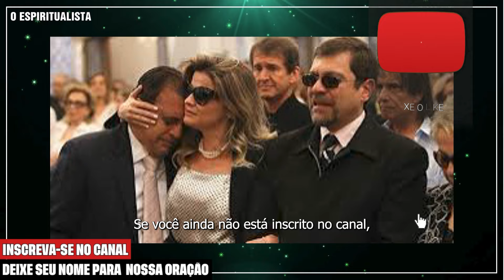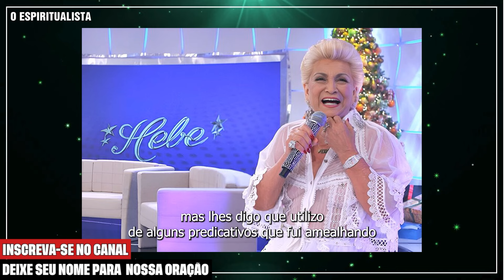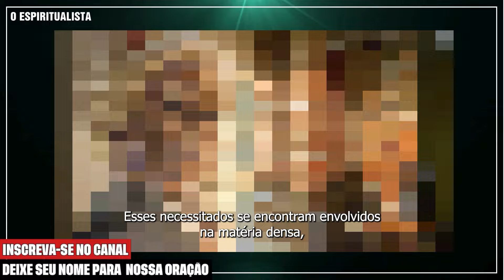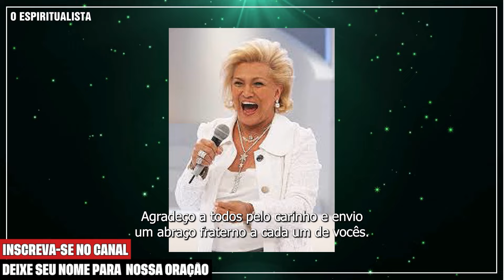HEBE CAMARGO RETORNA EM CARTA PSICOGRAFADA REVELA SEGREDOS DELA E DE SILVIO SANTOS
Hebe Camargo foi uma das maiores e mais carismáticas apresentadoras da televisão brasileira. Com seu estilo inconfundível, cheio de alegria e espontaneidade, ela conquistou milhões de fãs ao longo de sua carreira, tornando-se um ícone da TV. Hebe também era conhecida por sua amizade com várias personalidades, incluindo o empresário e comunicador Silvio Santos. Sua presença no palco, sempre marcada pelo sorriso, distribuía amor e entusiasmo ao público. Contudo, após sua morte, uma carta psicografada, atribuída a ela, surgiu na internet, revelando um lado mais íntimo de sua vida.

Nessa carta, Hebe supostamente compartilha segredos de sua trajetória, abordando momentos de dúvida, medos e arrependimentos que teria carregado durante a vida. O que causou ainda mais repercussão foram as revelações sobre Silvio Santos. Segundo a psicografia, Hebe teria mencionado segredos guardados entre eles, relacionados à vida pessoal e profissional. A carta trouxe um novo olhar para a relação entre essas duas figuras públicas, sugerindo uma cumplicidade que ia além do que se via na televisão.

Se verdadeira ou não, a carta psicografada de Hebe Camargo oferece aos seus admiradores e curiosos uma oportunidade de refletir sobre a vida da apresentadora e o quanto ela, como qualquer ser humano, também enfrentava desafios e mistérios.

O Espiritismo foi interpretado e codificado por Allan Kardec no século XIX, apresentando uma nova perspectiva sobre a conexão entre o mundo espiritual e o mundo material. No Brasil, essa doutrina encontrou um ambiente propício para seu crescimento, destacando figuras influentes como Chico Xavier e Divaldo Franco.

Chico Xavier, por meio de suas obras e cartas psicografadas, trouxe conforto e esperança a muitas famílias, transmitindo mensagens de entes queridos falecidos. Divaldo Franco é reconhecido por suas palestras e livros que esclarecem os ensinamentos espíritas, promovendo a caridade e o amor ao próximo.

As cartas psicografadas, uma prática comum no Espiritismo, desempenham um papel vital ao ajudar pessoas a lidar com o luto e encontrar consolo em suas perdas, oferecendo uma ponte de comunicação entre o plano espiritual e o material.

Em alguns de nossos vídeos, utilizamos cortes de podcasts para explicar melhor os temas relacionados à espiritualidade, tornando o conteúdo mais acessível e compreensível para o público.